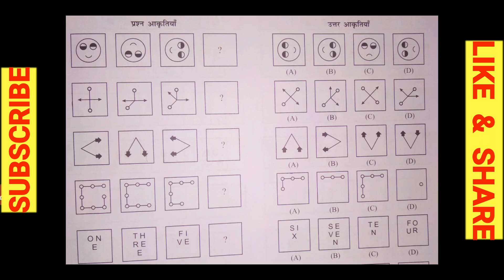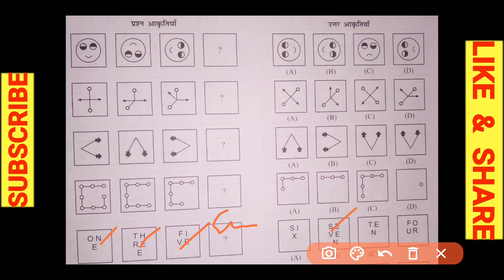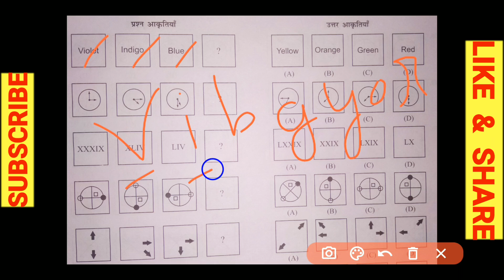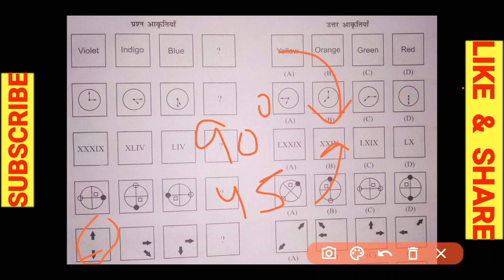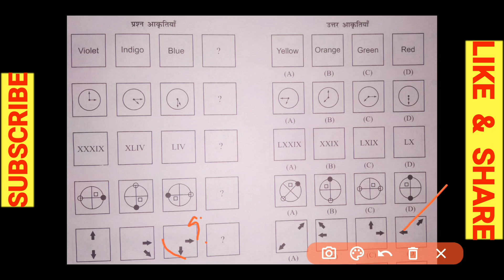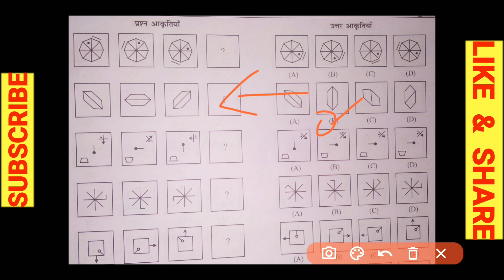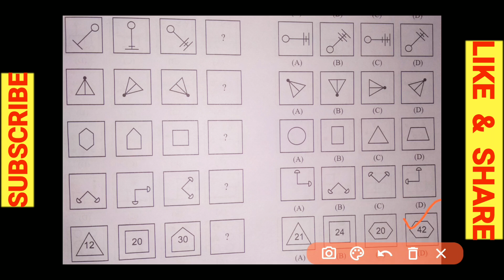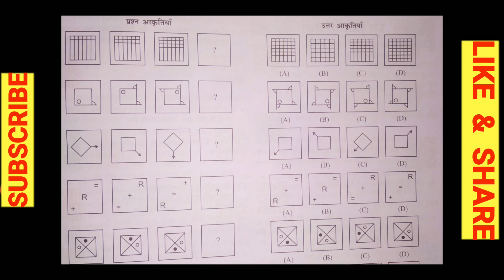नवोदय प्रवेश परीक्षा|Navodaya reasoning|Navodaya reasoning class 6|Navodaya Reasoning Tricks|Part-3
आप सभी का हमारी इस यूट्यूब क्लास में स्वागत है। आज की हमारी क्लास का टॉपिक है कक्षा 6 के लिए होने वाली "नवोदय प्रवेश परीक्षा"।
आज की हमारी क्लास उन सभी बच्चों के लिए उपयोगी हैं जो कक्षा 6 के लिए होने वाली नवोदय प्रवेश परीक्षा की तैयारी कर रहे हैं।
आज हमने जो टॉपिक पढाया  है उसका नाम है   "मानसिक योग्यता परीक्षण" |
इस वीडियो में "दी गयी आकृतियों में क्रमानुसार अगली आकृति पहचान करना" टाइप से संबंधित  प्रश्नों को कराया गया हैं साथ ही पिछले 5 वर्षों के नवोदय प्रवेश परीक्षा में आये हुए प्रश्नों को भी समझाया गया है।

अगर आपका कोई प्रश्न हैं तो आप अपना प्रश्न हमारी ई-मेल आई डी  पर भेज सकते है या वीडियो के नीचे कमेंट भी कर सकते है।

धन्यवाद